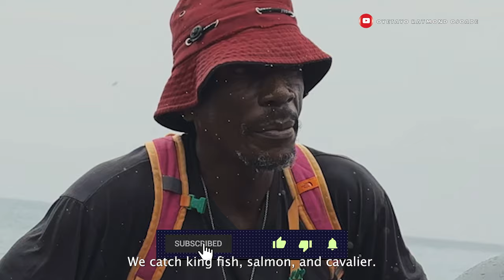A Chill in Charlotteville with Santana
Situated on the northeastern tip of Tobago on Man-o-war Bay, the sleepy fishing village of Charlotteville is the perfect destination for the traveler seeking a picturesque location with a great beach that is largely untouched by the influences of the mainstream tourism industry. Neatly tucked away on the golden sands of Man-o-war Bay, this village has a special mystique which seems to entrance visitors and lures them to stay. The Rough Guide describes it as the “place where visitors come for a night only and stay for months. “The drive to the village is an exciting one along the beautiful northeast coast of Tobago on the winding Windward Road. Drivers and their passengers are then presented with a breathtaking sight of Charlotteville from the mountainous incline. The village with its golden sand shoreline which is caressed by the blue waters of Man-o-war Bay is backed by the verdant rainforest mountains. Down in the fishing village, it’s as quiet and serene as postcards of this destination suggest. Swimming and snorkeling are great ways to enjoy Charlotteville. The nearby jetty – which is another well-known landmark on the island – is a good start off point for underwater adventures. The cove at nearby Pirates Bay is a good spot to enter the sea but be prepared for a walk of 165 stairs that lead down to the cove where parrotfish and angelfish are frequently sighted. Another beach to visit is Lover’s Beach. However, it is only accessible by boat. The sand there is pink in tone because of the crushed seashells that have washed onto the beach. Since the early days, agriculture has been a main staple of the local economy, as has fishing. In the nineteenth century, the now defunct sugar plantations in Charlotteville helped the village grow, but the end of that industry is now an advantage for those who prefer simple pleasures – beautiful scenery and some peace and quiet.